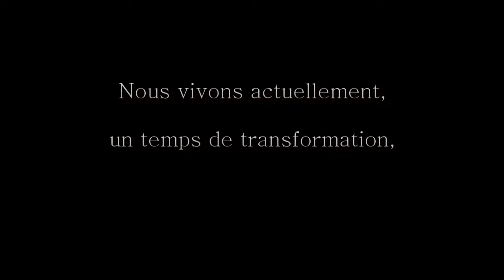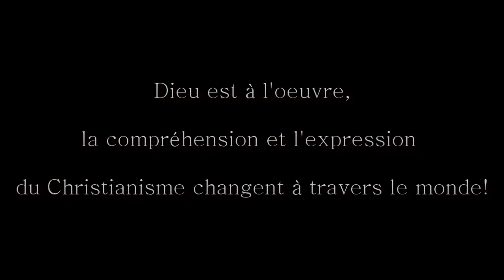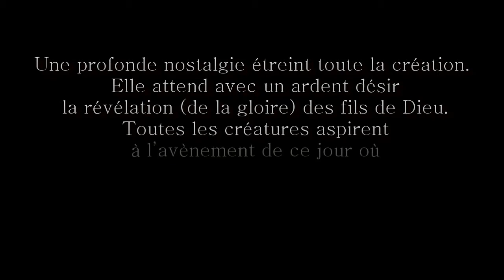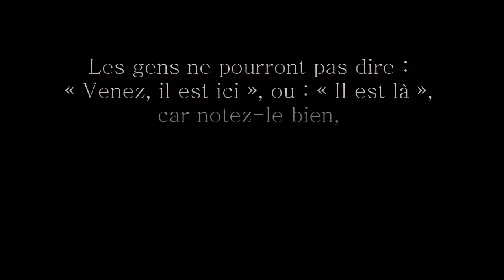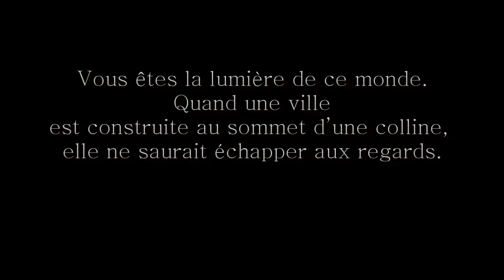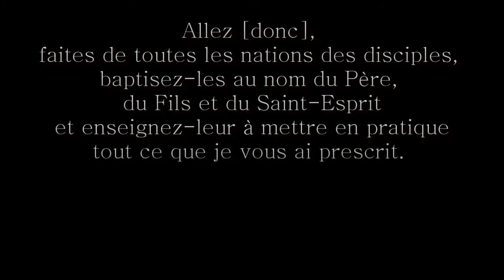Le monde se transforme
Le monde est en cours de transformation. Dieu réforme le coeur des hommes, les fais entrer dans une plus grande intimité avec Lui et de plus grandes oeuvres de Christ!
Voilà quelques petits extraits de ce que Dieu est entrain de faire à travers le monde entier!

Soyez bénis !!